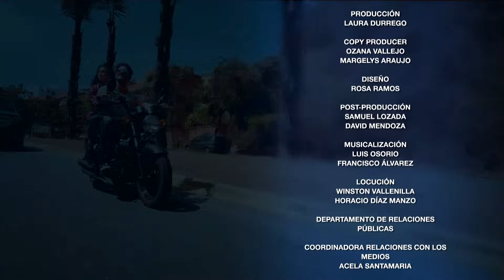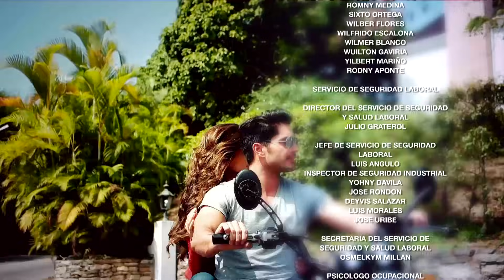Entre tu Amor y mi Amor - Capítulo 54